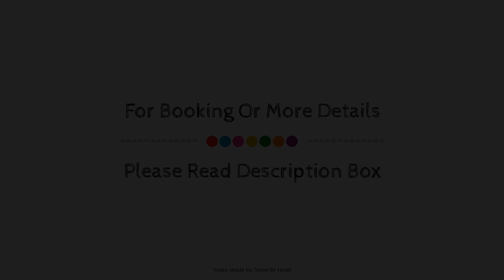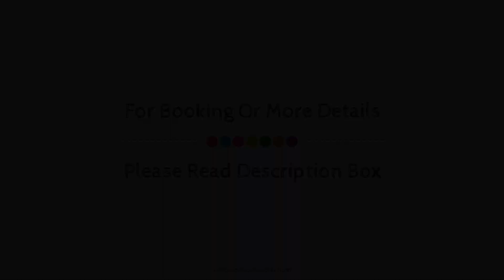The Royal Sands Resort & Spa, Cancun, Mexico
About Property:
The Royal Sands All Inclusive is perfectly located for both business and leisure guests in Cancun. Offering a variety of facilities and services, the property provides all you need for a good night's sleep. Service-minded staff will welcome and guide you at The Royal Sands All Inclusive. Each guestroom is elegantly furnished and equipped with handy amenities. The property offers various recreational opportunities. A welcoming atmosphere and excellent service are what you can expect during your stay at The Royal Sands All Inclusive.
Searching For
1. The Royal Sands Resort & Spa - Cancun
2. The Royal Sands Resort & Spa - Cancun Virtual Tour
3. The Royal Sands Resort & Spa - Cancun Rooms
4. The Royal Sands Resort & Spa - Cancun Amenities
5. The Royal Sands Resort & Spa - Cancun Videos
6. The Royal Sands Resort & Spa - Cancun Offers
7. The Royal Sands Resort & Spa - Cancun Deals
Audio Credit:
Track Title: Blank Slate
Artist: VYEN